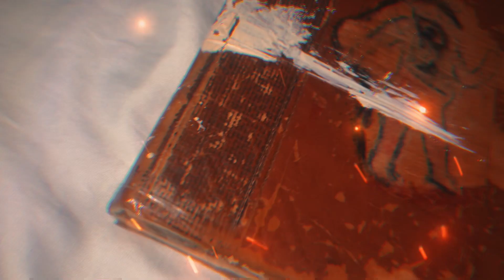ZeusDotcom: Uncovered Light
Uncovered Light